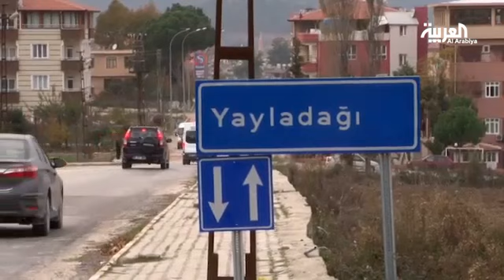الجيش التركي يعزز مواقعه على الحدود مع سوريا